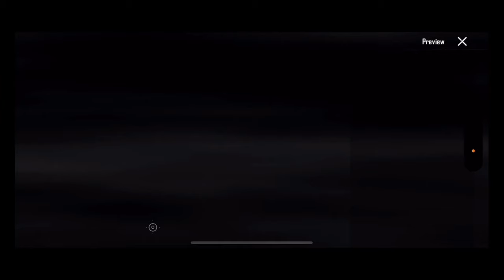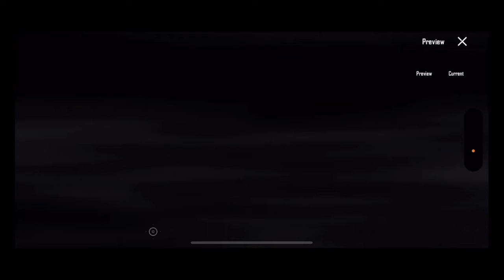NEW ULTIMATE MYTHIC CRATE OPENING PUBG | ULTIMATE OUTFIT PLUME GLOW PUBG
ultimate outfit crate opening
ultimate mythic crate opening
pubg new ultimate mythic crate opening
ultimate
pubg new state crate opening